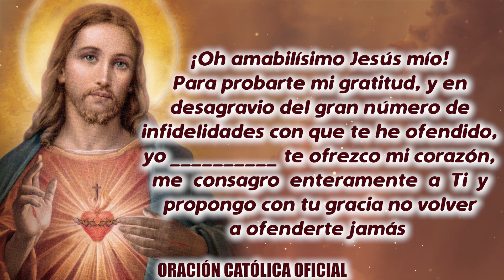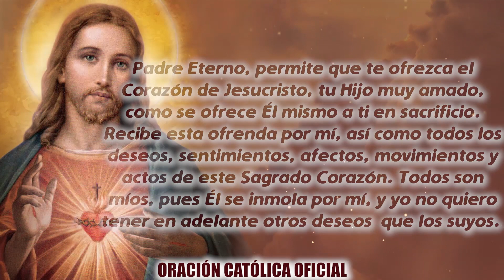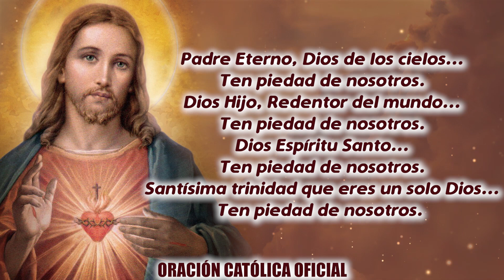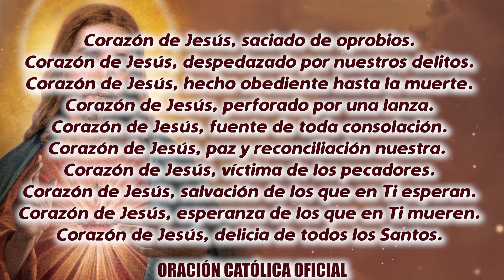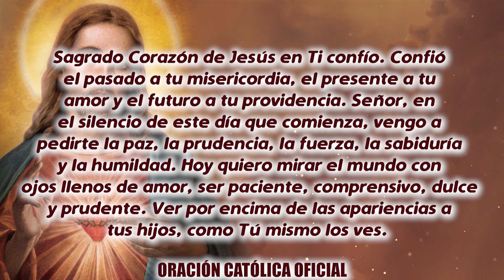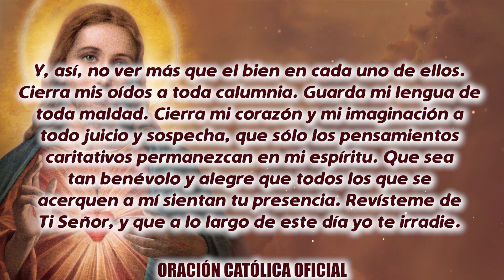ROSARIO AL SAGRADO CORAZÓN DE HOY SÁBADO 21 DE NOVIEMBRE DE 2020 ((SAGRADO CORAZÓN DE JESÚS))